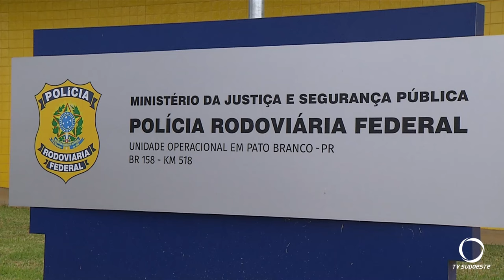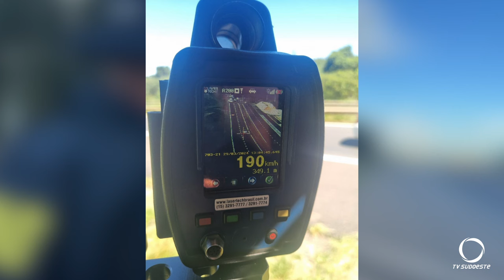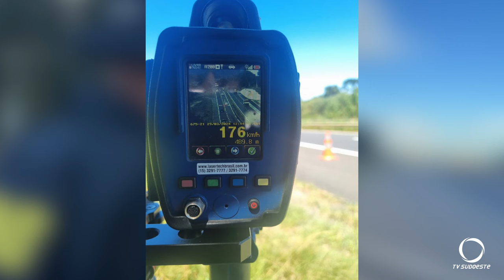No Paraná mais de 5 mil carros foram flagrados pela PRF em excesso de velocidade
Segurança: Polícia Rodoviária Federal registrou 5 acidentes e nenhum óbito nas rodovias que integram a Delegacia de Pato Branco, durante a Operação Semana Santa 2024.